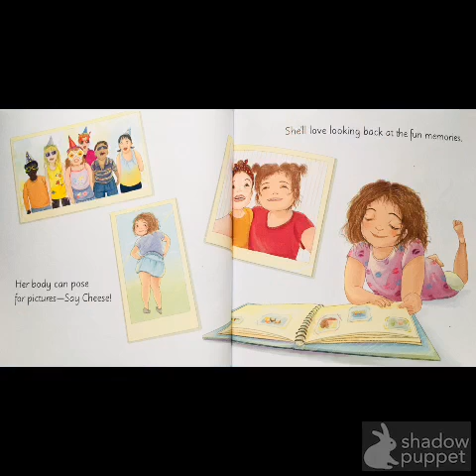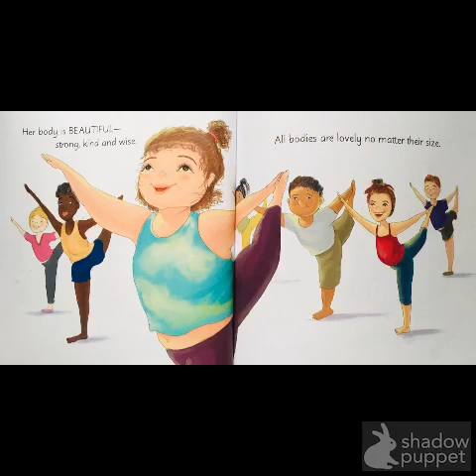Her Body Can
Written By: Katie Crenshaw & Ady Meschke Illustrated By: Li Liu